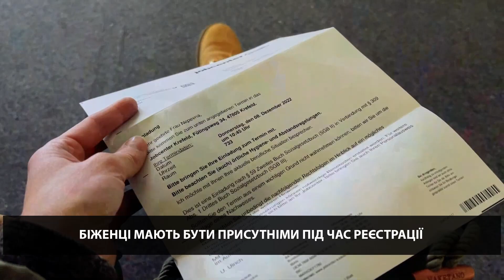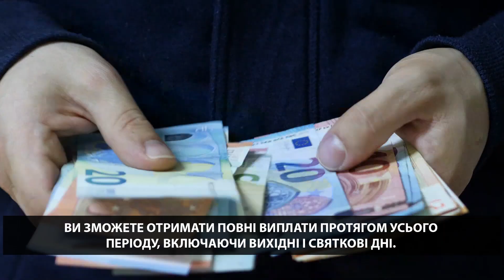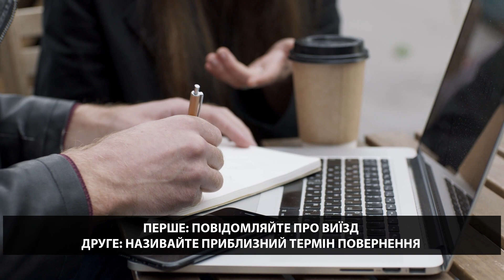УВАГА! ВИПЛАТИ І ПІЛЬГИ В НІМЕЧЧИНІ ЗАБЕРУТЬ ЯКЩО ТИ ЗРОБИШ ЦЕ!